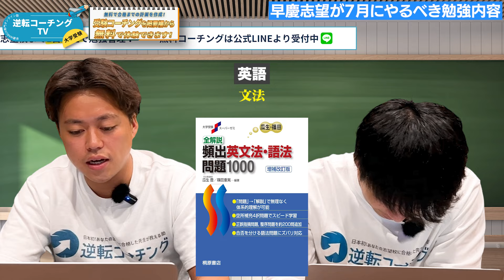【ここまで終わってないとマズい】早慶志望が7月にやるべき勉強内容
逆転コーチングでは月100人限定で受験のプロによる無料受験コーチングを実施中！！

▼無料受験コーチングとは？？
受験のプロが1対1で面談を行い、あなたの志望校と現状の学力に合った「1日単位の勉強計画」をあなたにカスタマイズして作成します。

▼【難関私大専門オンライン塾】逆転コーチング
「逆転コーチング」とは難関私大合格に特化したオンライン学習塾です。
志望大学の受験を突破した担当者が、専任につきマンツーマンでサポート
独自参考書カリキュラム、受験生一人一人にあったコーチングで
ゼロから難関私立大学合格をサポートします。

▼逆転コーチングを詳しく知りたい方はこちら

【目次】
00:00 オープニング
01:54 英語
07:12 国語
10:52 選択科目